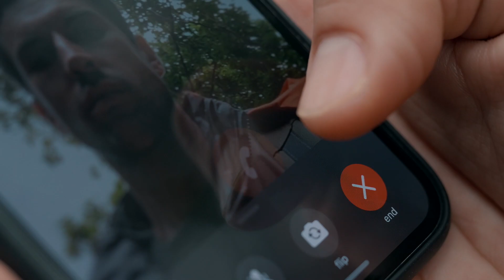TaoTronics Malaysia BH088 TT-BH088